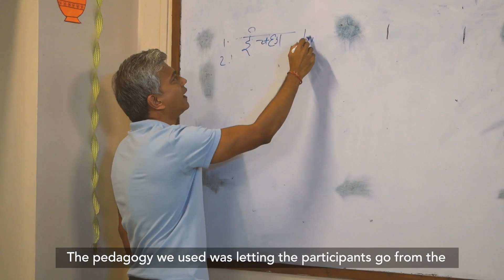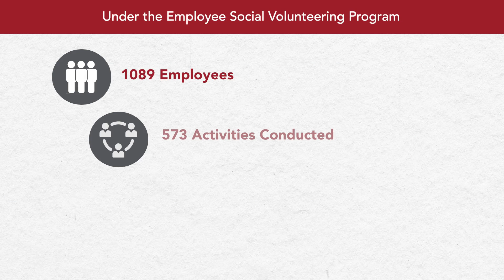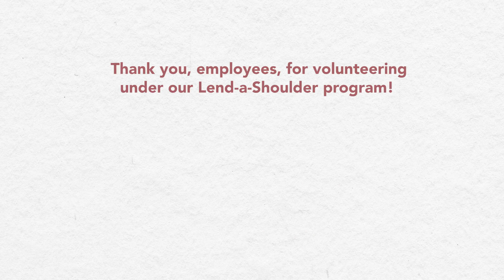Meet the volunteers of IDFC FIRST Bank “Lend-A-Shoulder” program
Lend-A-Shoulder is an employee volunteering initiative where our colleagues share their time and talent with NGOs and the communities they work for.

As part of the initiative, Raj Nair, Head – Customer Experience, and his team conducted an interactive workshop on ‘Customer Value Proposition’ for young business owners at Junoon Entrepreneurship Development Programme at Pune. Participants left the workshop with ideas and strategies that would benefit their businesses.

 Another colleague, Deepika Mahajan, Head – Recruitment, conducted an online session on ‘Planning Professional Goals’ for the youth of Swades Foundation. From training for interviews to setting career goals, Deepika brought them up to speed on aspects that are important for employment.